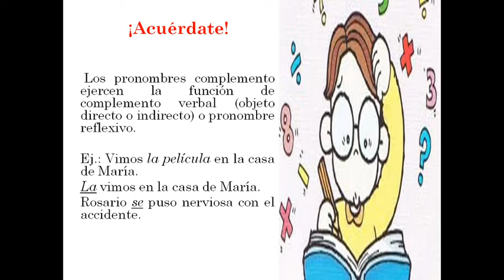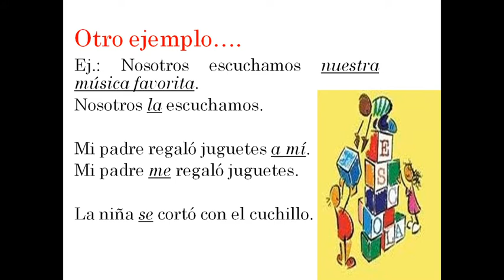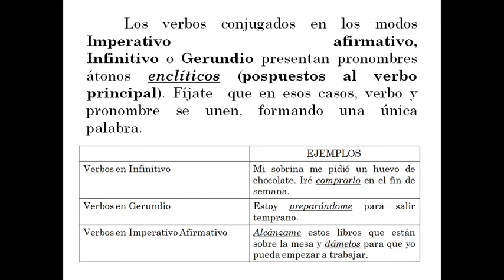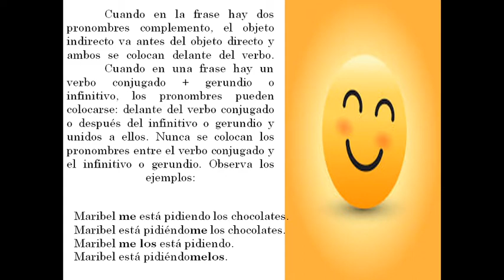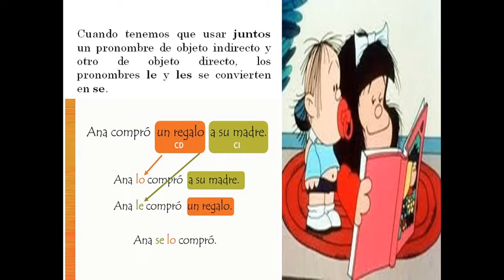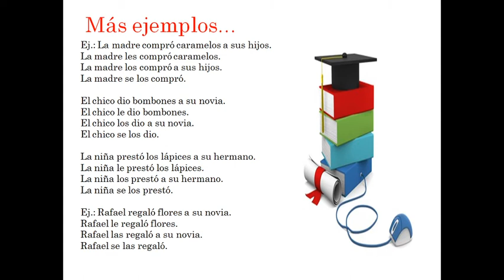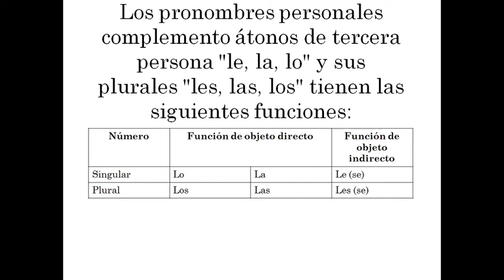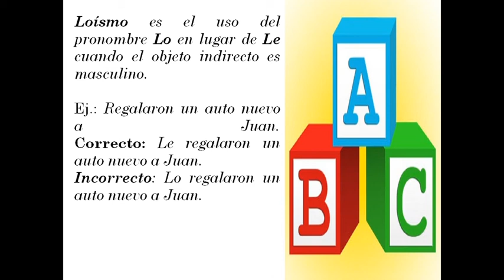2 série espanhol módulo 7